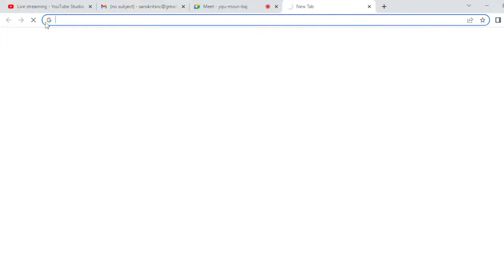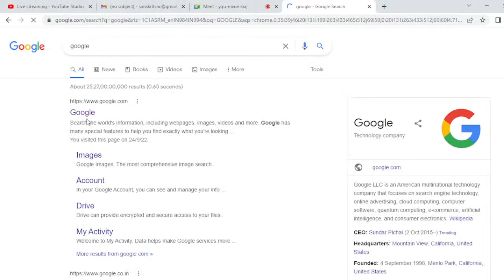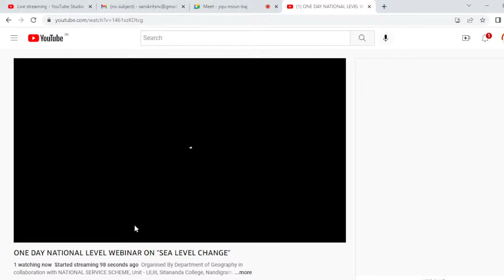ONE DAY NATIONAL LEVEL WEBINAR ON "SEA LEVEL CHANGE"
Organised By Department of Geography in collaboration with NATIONAL SERVICE SCHEME, Unit - I,II,III, Sitananda College, Nandigram, Purba Medinipur, WEST BENGAL